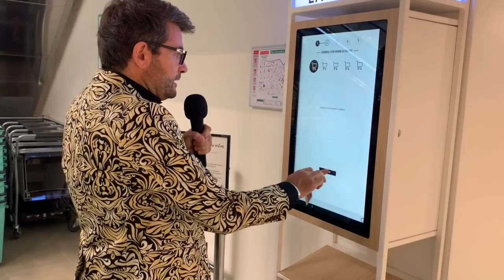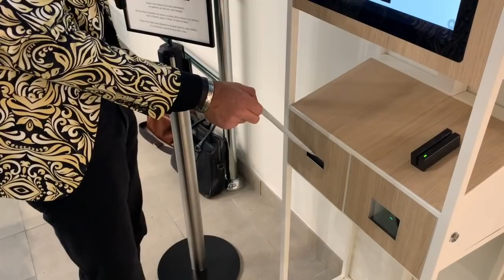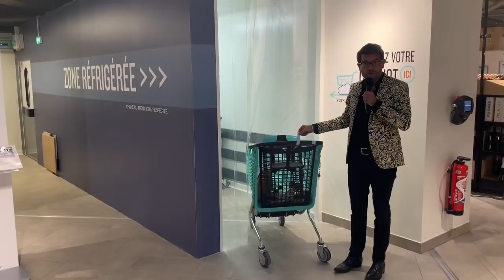VGC Monoprix Paris